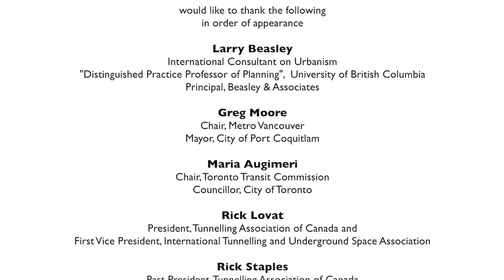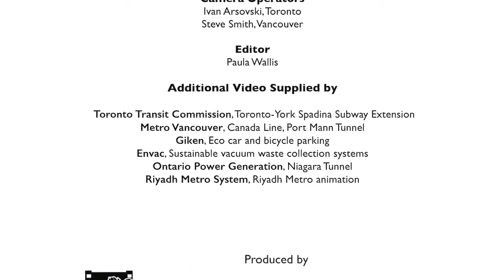Advocating for the Underground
This video published by the Tunnelling Association Canada shows that in many cases the use of underground space is an option that decision makers should take into account.